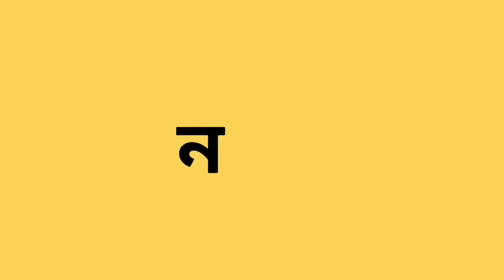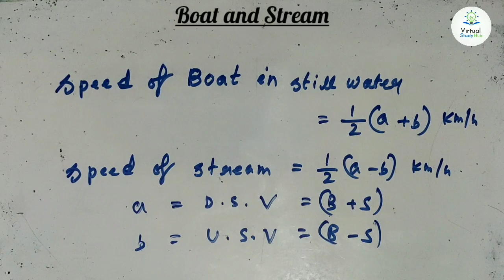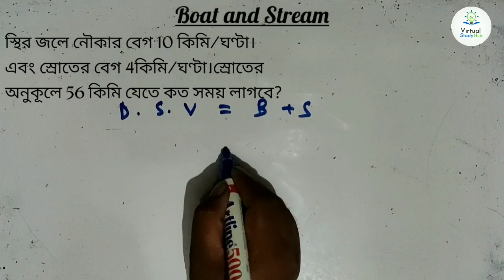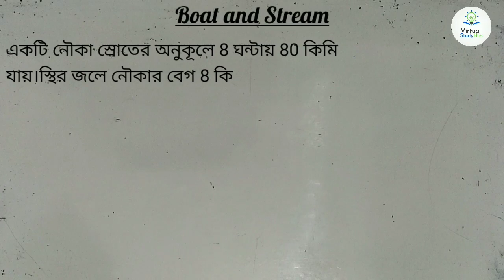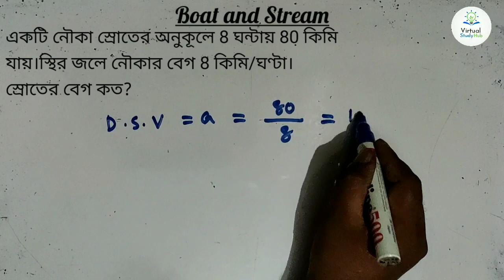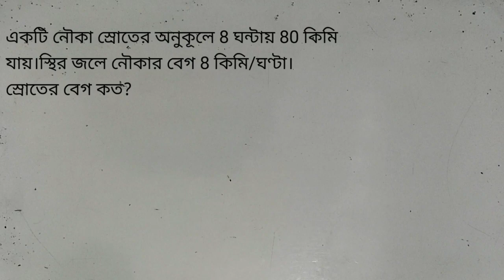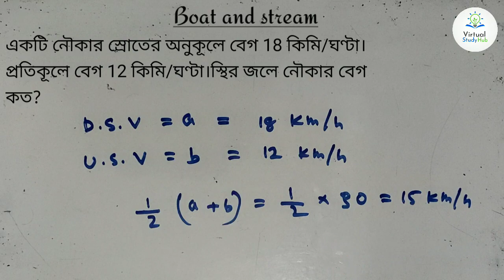Boat & Stream Problems Concept /Formula / Short Tricks for Railway,SSC,WBCS, WB EXCISE MAINS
In this video, we are going to learn the concept of Boat and Stream with the help of different examples and questions. We have designed this video in a way that any student can understand Boat & Stream concept very easily.

1. Boat & Stream Problems Concept /Formula / Short Tricks for Railway,SSC,WBCS,BANK PO ||
2. Boat And Stream | Boat And Stream Problems Tricks/Concept/Formula/Short Trick/Shortcut | In Bengali

Some things about us:

In this channel you will find more and more videos of madhyamick and HS level of  various subjects..  We also post competitive tricks video regularly .. So if you are a student of Bengal board then you must subscribe to this channel.

But this is a new channel and we are unable to help out all the students because they don't know about this channel. So for increasing reach of our channel to more and more students you can simply copy the link of this channel and can share it to all the students who wants these types videos for their studies And if you want to give any suggestion to improve this channel then your are welcome,  just write down your suggestions in the comment and we will try to adopt your suggestions and make this channel better.

Thank you all  for reading this till that,we hope that you are getting some help in your studies through this channel And one more thing if you have not subscribed the channel please subscribe it and also don't forget to press the bell icon so that you can get the notifications of our latest videos